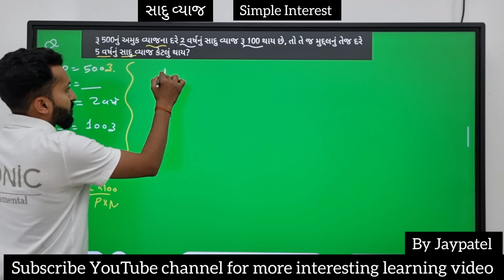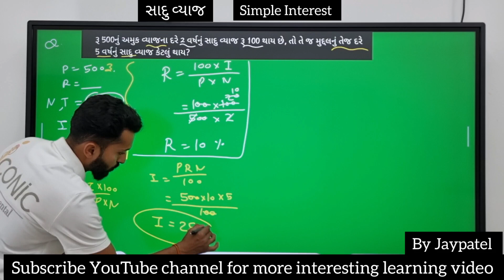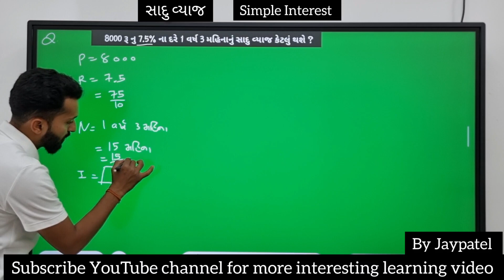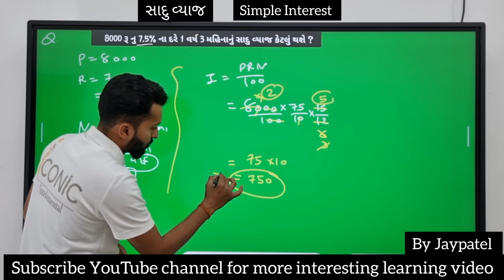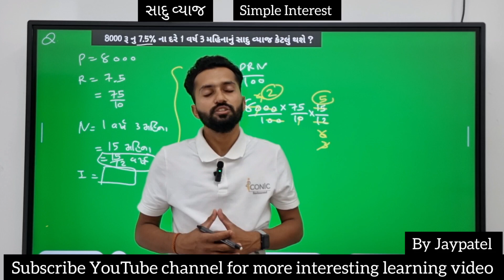સાદા વ્યાજના દાખલા | Simple Interest Question | પાયાનું ગણિત શીખવાની રીત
જવાહર નવોદય માટે ઉપયોગી સાદા દાખલા

simple Interest Question for javahar navodaya

સાદા વ્યાજના દાખલા કેવી રીતે ગણવા

🎯Follow કરો(નોલેજ વધારવામાટે)

👍Like કરો (Post સારી લાગે તો )

✍️Comment કરો( ઈચ્છા હોય તો)

 📩Share કરો (તમારા મિત્રોને)

ગણિત અને રીઝનીંગના વધુ પ્રશ્નો શીખવા માટે ચેનલને લાઈક અને ફોલો કરો
follow @iconicfundamental